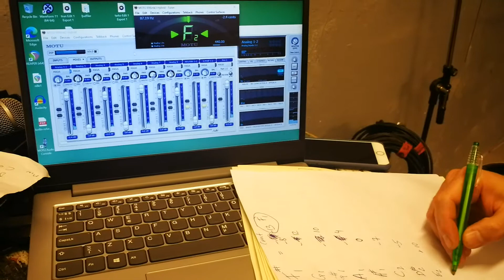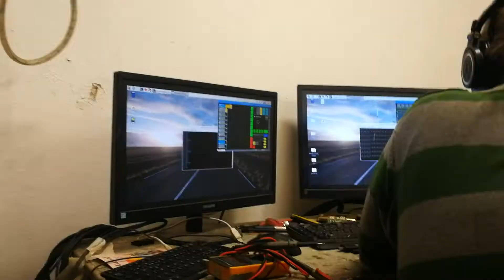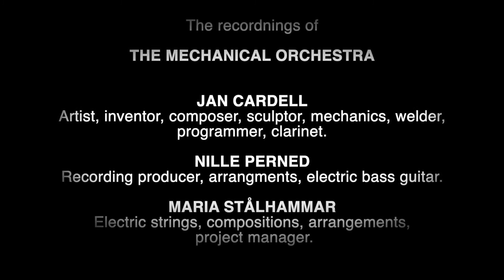In progress pt1, the recordings of the Mechanical Orchestra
In the summer of 2021, Perned & Stålhammar began an experimental collaboration with the artist and sculptor Jan Cardell and his Mechanical Orchestra. The Mechanical Orchestra is today a magnificent collection of sculptures that have emerged under Cardell's hands since the late 90's. Today it consists of more than 200 sculptures.

Soon we all understood the potential of reconstructing the magnificent sculptures into musical instruments. An avalanche of challenges where the aesthetics of metal and wood are offered to meet the music's fine calibration in a rustic fusion and detailed study in tones and harmony.

This is the first phase.